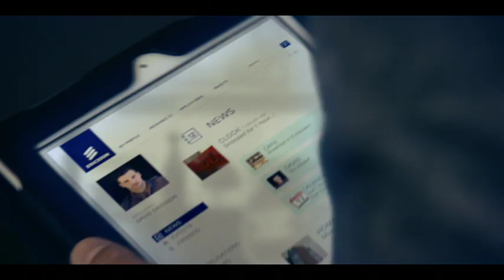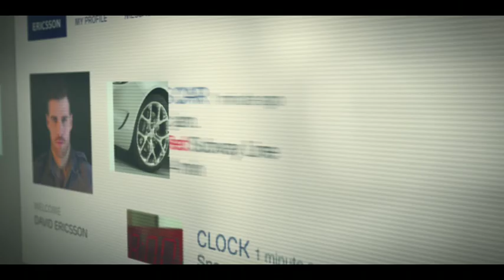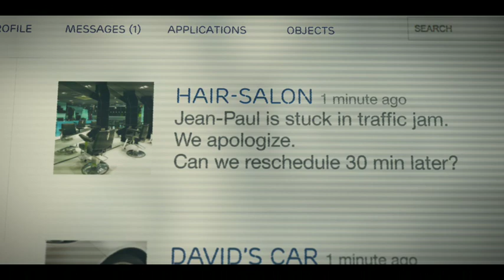Social Web of Things II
The continuation of the story of David and his social web of things.